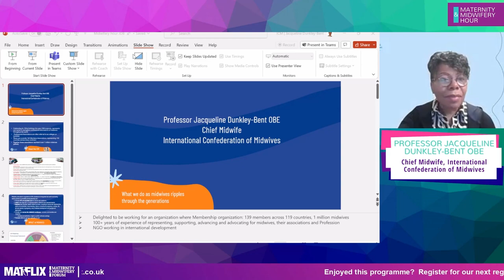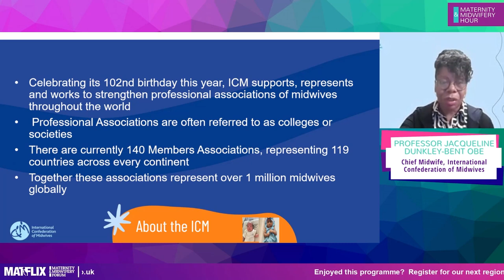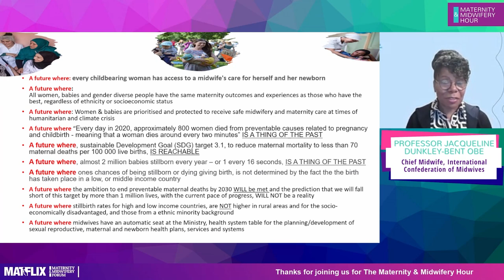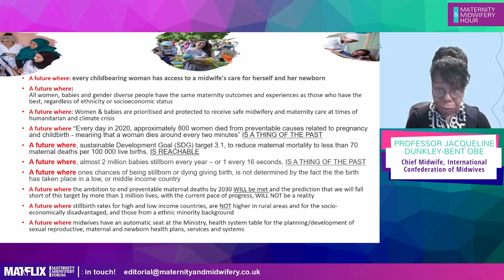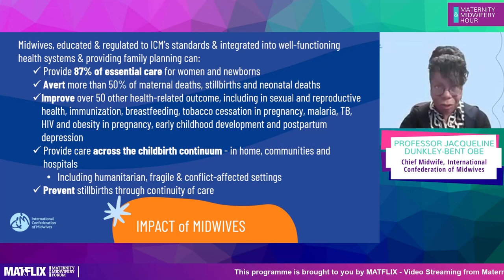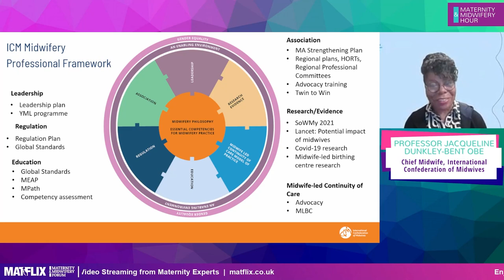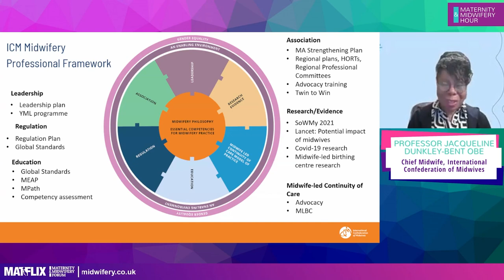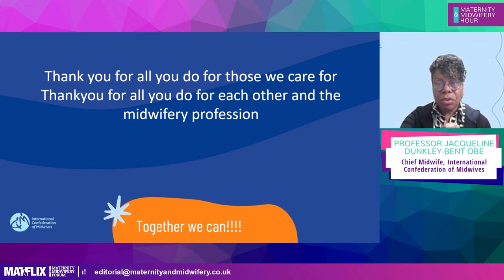12.2 Professor Jacqueline Dunkley Bent OBE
In this session we expand our horizons to look at maternity services and midwifery in the world, with the help of our two special presenters : Jacqueline Dunkley-Bent, Chief Midwife at the International Confederation of Midwives, and Joy Kemp, Midwife specialist working in Bangladesh.

Contribution from:

Professor Jacqueline Dunkley-Bent OBE, Chief Midwife, International Confederation of Midwives
Joy Kemp, International Midwifery Specialist